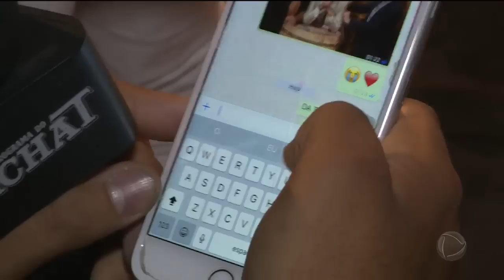Paulo Vieira mostra os bastidores do "Família Record"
O humorista ficou fora da comemoração, mas pediu conselhos para os que apresentadores.